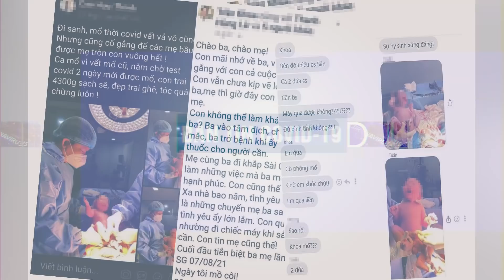Đón xem bản tin Covid-19 ngày 20.8: TP.HCM chuẩn bị cách ly triệt để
Bản tin Covid-19 ngày 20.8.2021 của Báo Thanh Niên sẽ có những thông tin đáng chú ý sau:
👉 TP.HCM: Từ 23.8, 'ai ở đâu, ở yên đó'
👉 Yêu cầu quân đội, công an sẵn sàng phối hợp với TP.HCM dập dịch
👉 TP.HCM sẽ hoàn thiện phương án đi lại, cung ứng hàng hóa, y tế… trước ngày 23.8
👉 Thủ tướng quyết định xuất cấp 130.175 tấn gạo cứu đói
👉 Siêu thị lại đông đúc sau thông tin TP.HCM tăng cường giãn cách
👉 Xử phạt nhiều chủ tài khoản Facebook liên quan tin giả về Covid-19
👉 Cần làm gì khi tiêm vắc xin Covid-19 mũi 2 trễ hơn dự kiến?
👉 Người Đà Nẵng xếp hàng lấy mẫu xét nghiệm Covid-19 toàn dân
👉 Người Đắk Nông từ TP.HCM về quê tránh Covid-19: “Mừng quá là mừng”

Và rất nhiều tin tức, phóng sự khác.
Kính mời quý khán giả theo dõi bản tin Covid-19 ngày 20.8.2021 và đặt câu hỏi tương tác trực tiếp cùng Biên tập viên Yến Thi vào lúc 20 giờ tối 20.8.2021 trên các nền tảng của Báo Thanh Niên.

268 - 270 Nguyễn Đình Chiểu, Phường Võ Thị Sáu, Q.3, TP HCM